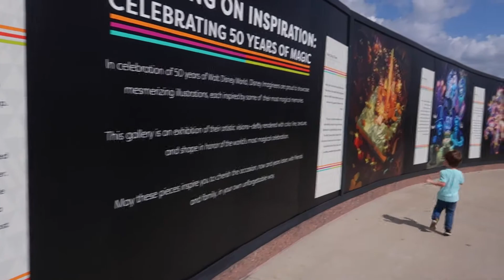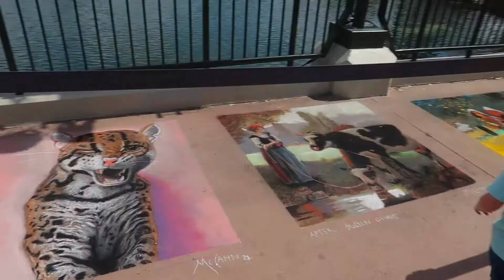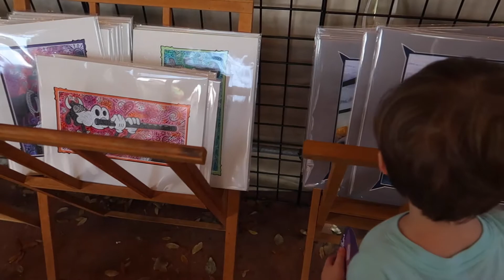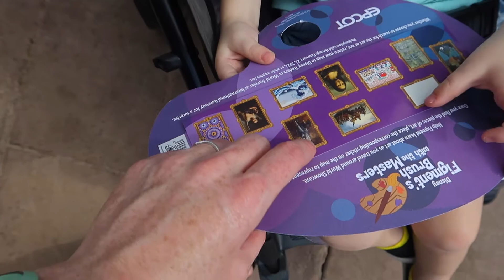Epcot Festival of the Arts Final Day- Paint by Number, Scavanger Hunt & Disney on Broadway Concert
Its the last day of Epcot's International Festival of the Arts! We do one last Paint by number 1:23 We finally do our Figment's Brush with the Masters Scavenger Hunt 5:45 We visit Elsa and Anna in their Summer home 8:08 And we see the final Disney on Broadway Concert Series tonight featuring Ashley Brown, Josh Strickland, Kissy Simmons & Michael James Scott 11:23

Monba ME10
Vantrue N1 Dash Cam